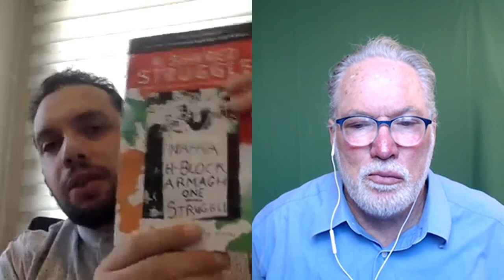Yousef M Aljamal discusses the amazing nexus between Irish and Palestinian struggles for liberation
RIGHT HERE, IT TAKES JUST A SECOND...

Support my many hours of research and articles on CRRS via FundRazr! FundRazr also accepts bank cards, PayPal, with recurring or one-time contributions

Support all my hard work, videos, podcasts and interviews on CRRS via PayPal! Bank cards can also be used through the PayPal portal, with recurring or one-time donations as well,